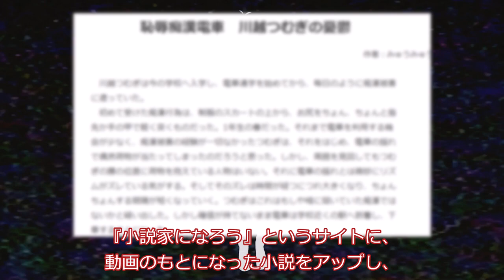動画が削除されてしまいました。悲しい。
Youtubeの動画削除基準を推し量る上での参考になればと思います。

声：
VOICEVOX:春日部つむぎ

素材：
さののゴミ箱　さん